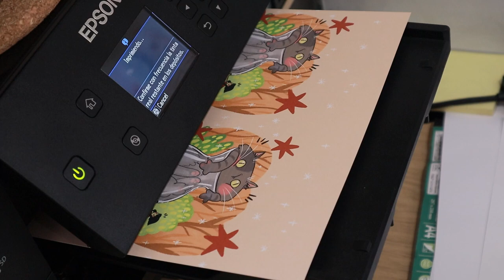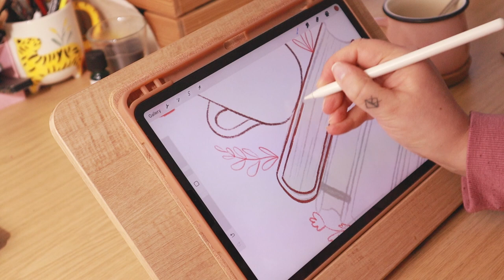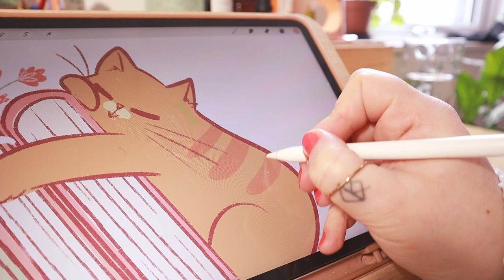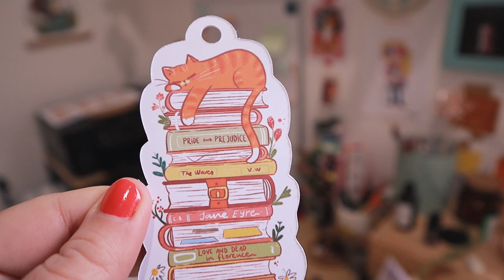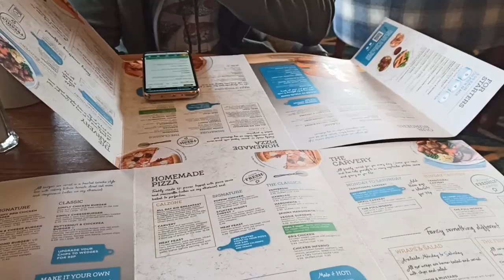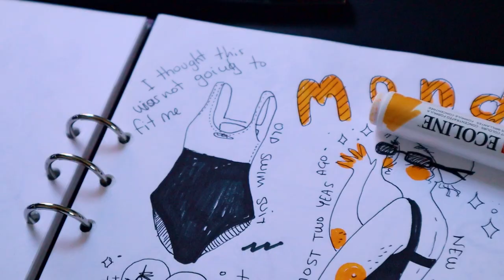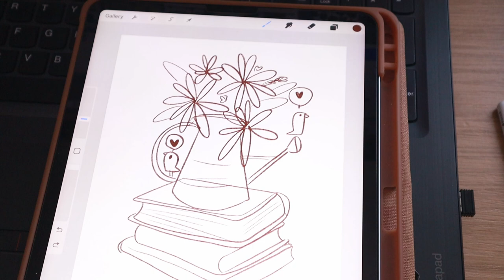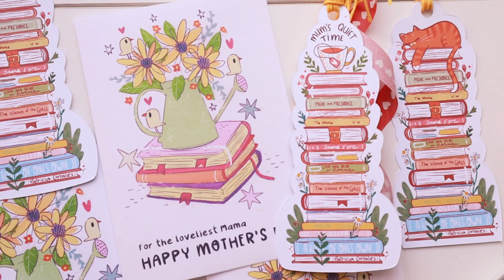STUDIO VLOG ✏️ Nuevos productos para mi tienda, Pinto con las Himi Gouache y Galerías de arte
Hola Florecillas!
Un pelito tarde pero ya está el Studio vlog de Febrero!! Me acompañas?? :D

Patricia
Xx

Buen Domingo!

Patricia
Xx

☽ LINKS ☾

☽ Edición ☾
✱ Adobe Premiere Pro
✱ DaVinci Resolve
✱VLLO
✱ Procreate